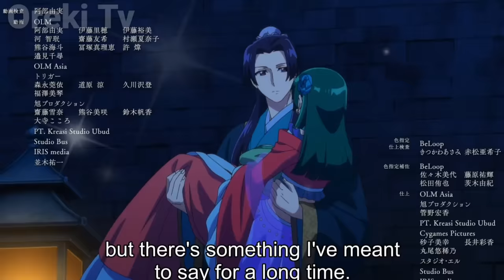The Apothecary Diaries Drugstore Soliloquy Episode 24 in hindi | New anime explain in hindi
Anime credits: The Apothecary Diaries Drugstore Soliloquy

The Eminence in Shadow Season 2 Episode 10 Explain in Hindi | NEW! Isekai 2023 anime | Oreki MV| Ep 5
The Eminence in Shadow Season 2 Episode 12 Explain in Hindi | NEW! Isekai 2023 anime | Oreki MV| Ep 6

the demon sword master of excalibur academy episode 12 in hindi
the demon sword master of excalibur academy episode 13
The Apothecary Diaries | EP - 22| 2023 | SO1 | Explained in Hindi
The Apothecary Diaries | EP - 24 | 2023 | SO1 | Explained in Hindi
The Apothecary Diaries | EP - 23| 2023 | SO1 | Explained in Hindi